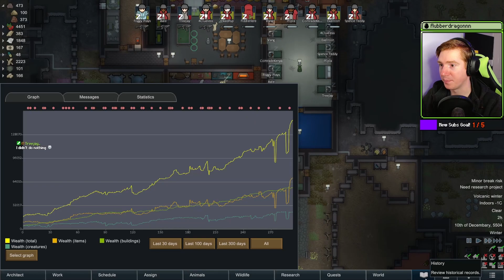Rescuing A Lost Colonist! | RimWorld SOS2 Episode 19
One of my many lost colonists resurface! And I get the opportunity to recover them! However they are surrounded by turrets! Can we break through?

Storyteller: Cassandra Classic
Difficulty: Blood and Dust
Royalty DLC Active
Ideology: Transhumanist

Save Our Ship 2 is a mod that overhauls the endgame space ship. Instead of launching a ship to complete the game, you build a custom one to go into space and explore! It adds a bunch of new items along with a lot of new dangers! The goal is to return to the stars with a brand new ship and achieve one of Save Our Ship 2's endings. Join me in my adventure to make it to space!